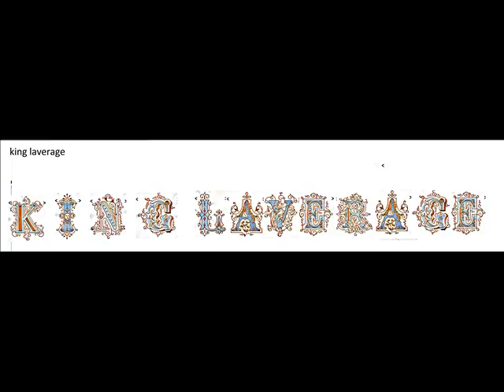KING LAVERGAE INK MY WHOLE BODY